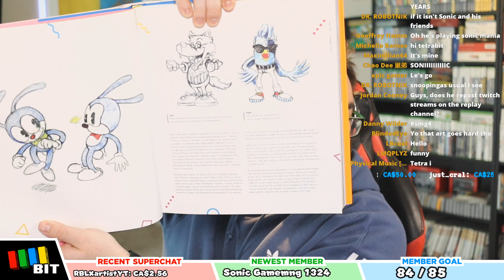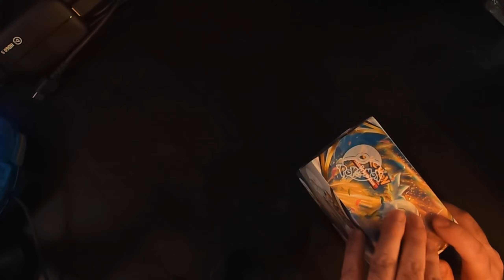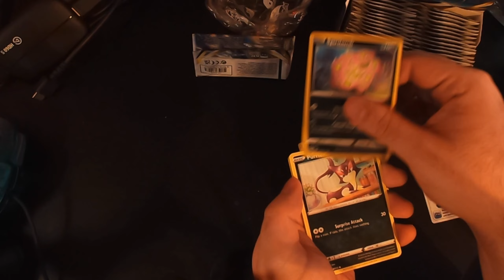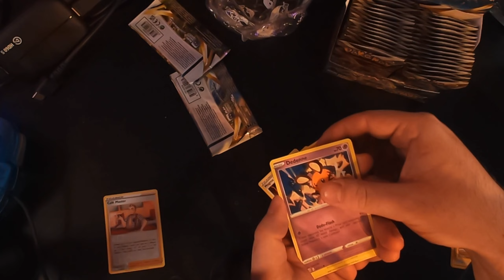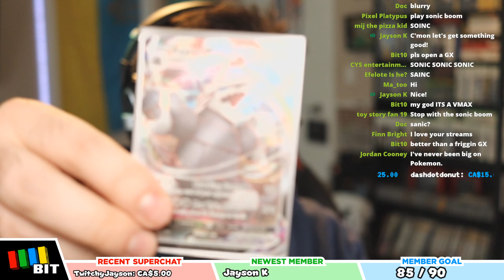Sonic Mania is more difficult than I remember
Wanted to revisit Sonic Mania as it's been a few months and honestly I keep forgetting how difficult this game can be